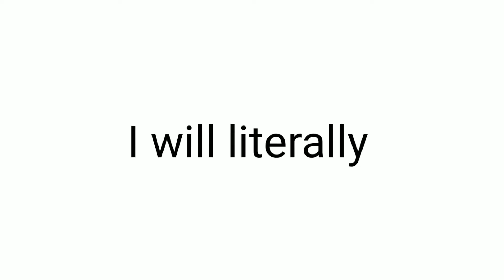I Can write your name 💥😎 (REAL)